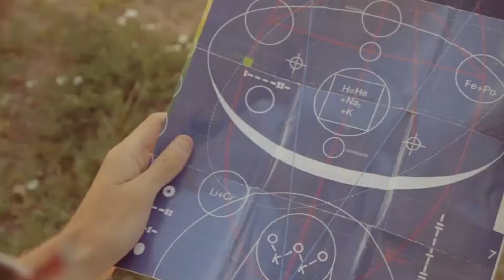The Bubble's Headlines & Events, August 3, 2018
We are back once again and ready to bring you a summary of this week's stories and a few suggestions about what to do this weekend.